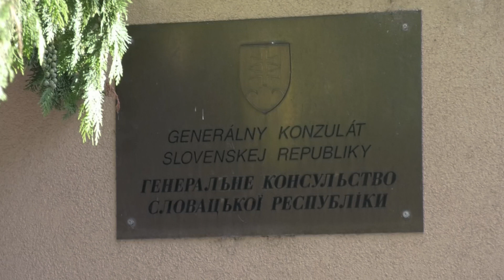Спортивний захід для школярів/Športová akcia pre školákov|Словацькі погляди/Slovenské pohľady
Розповідь про цікавий захід для ужгородських школярів, який  найближчим часом  планує організувати Словацьке консульство у співпраці із вчителем Яном Поханічем та словацьким триатлоністом Мреком Нємчіком.
Informácia o tom, akú akciu pre užhorodských školákov v najbližšej budúcnosti planuje usporiadať slovenský konzulát v Uzhorode v spolupráci s učiteľom Jánom Pocháničom a slovenským triatlonistom Marekom Nemčíkom.